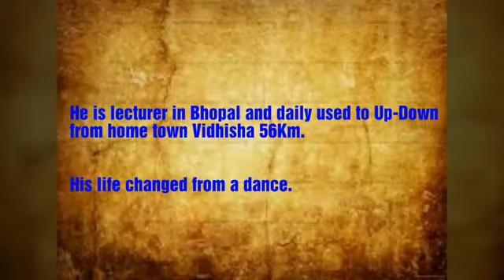Famous sanjeev shrivastava's Dance on two songs. Mp4